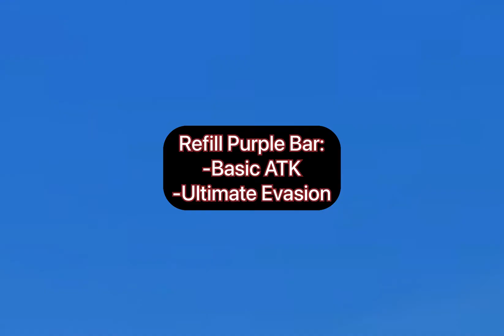Spina Astera: Mechanics Guide (Super Easy)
0:00 - Intro
0:11 - ATK Mechanics
0:54 - Refill Bar
1:04 - Weapon Skill
1:18 - Ultimate
1:42 - Combo Bursts